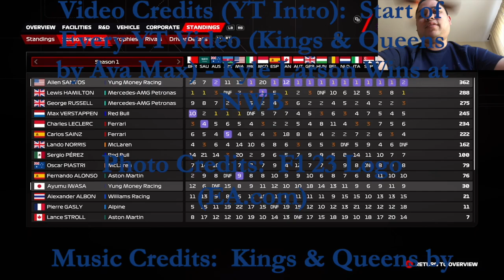Lost Race to Lewis Hamilton @ USGP (Day 26) - F1 23 Gameplay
I started from the back of the pack at Circuit of the Americas in Austin, TX, and had an epic run.  My race car has been flawless this season and coming from the back won't change my mindset on things.  Eventually, it came down to the last lap between me and Lewis Hamilton, and had an exciting finish on the final corner on the last lap.  However, Lewis Hamilton would have the edge over me as I settled for 2nd place.  This solidified my points lead as next week in Mexico, all I had to do was finish ahead of Lewis Hamilton and I would win the F1 title for the first time in my rookie season in F1 23 video game.

0:00 Intro Video
0:10 United States GP (Pirelli Hot Lap)
6:10 United States GP (Qualifying)
15:53 United States GP (Sprint Race)
24:15 United States GP (Feature Race)
38:48 Outro Video

If you want to view more F1 23 playlist video content, click on this link here to view all my gameplay playlist